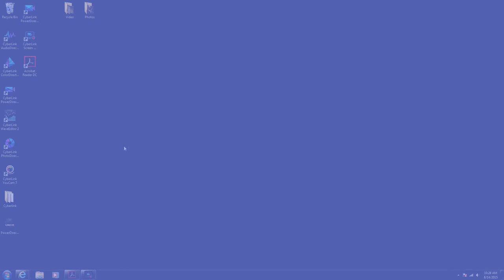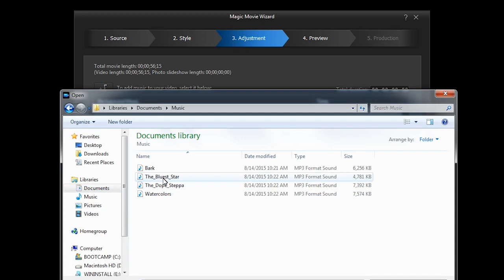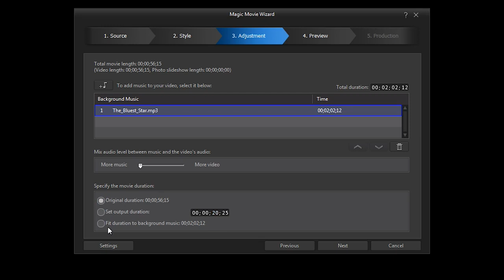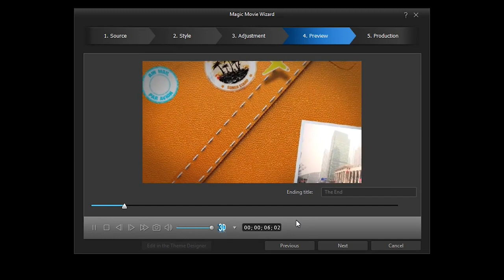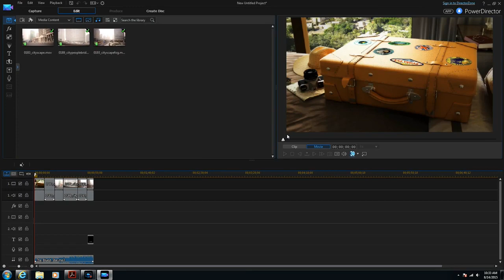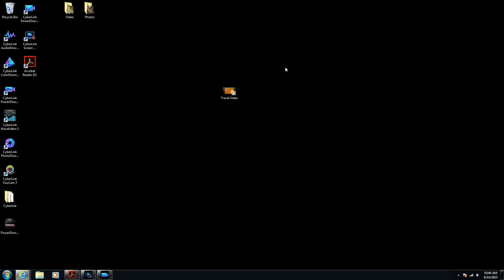PowerDirector 15 - Video Editing for PC Users : Using the Easy Editor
PowerDirector 15 - Video Editing for PC Users
Learn how to edit professional videos on a Windows PC with this Cyberlink PowerDirector video tutorial course.